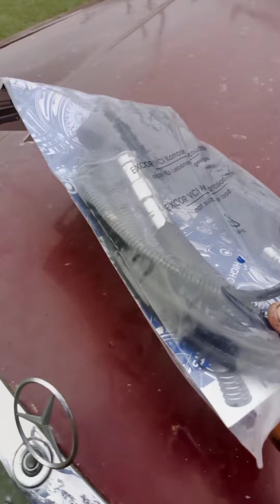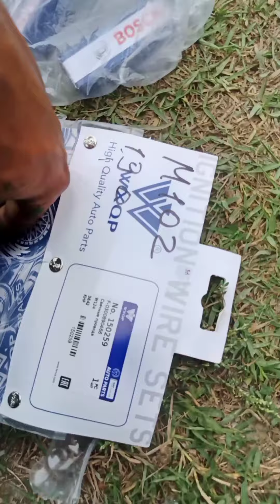mercedes 190E bogulma privoylama geriye askirma dartinma bunu et duzelecek